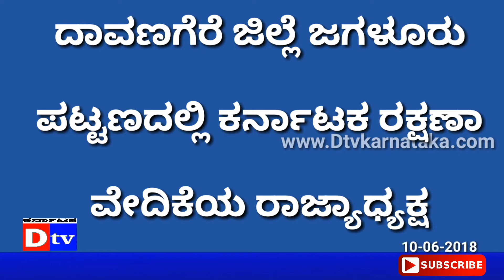Dtv Karnataka.100618. Davanagere Jagalur. ಜಗಳೂರು ಪಟ್ಟಣದಲ್ಲಿ ಕರವೇ ಕರ್ಯಕರ್ತರಿಂದ ರೋಗಿಗಳಿಗೆ ಹಣ್ಣು ವಿತರಣೆ